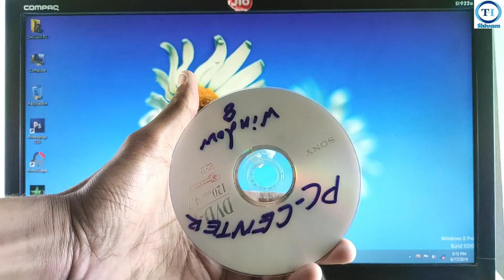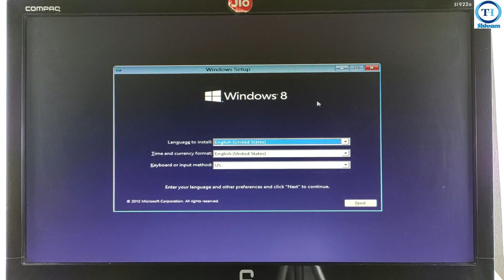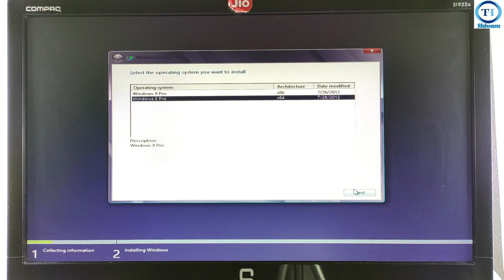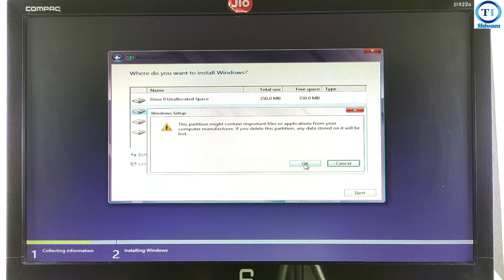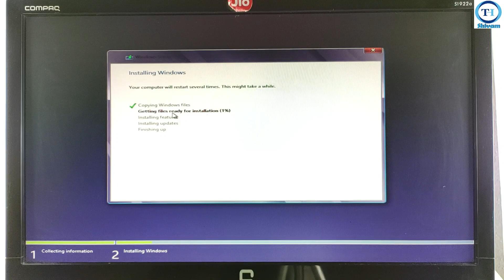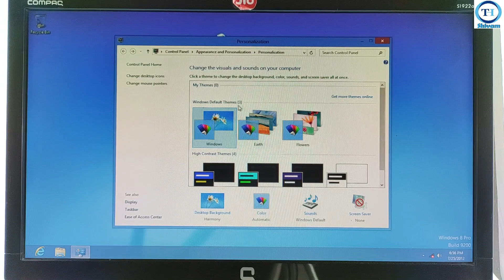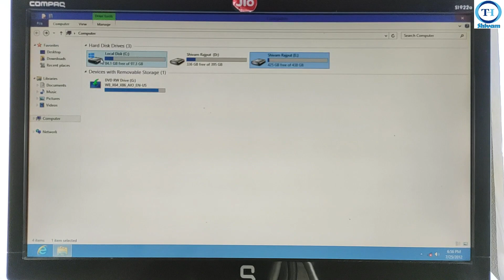How to Format computer and laptop | windows 7,8,10 Format ? Computer format kaise kare in hindi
how to format computer and laptop device , sometime your computer gets hang or become  very slow just because of virus and there is no other way to solve this problem without any best antivirus so we decided to format our computer and laptop system  but most of the people dont know how to format any computer and laptop system  so in this video i will show you step by step and easy tutorial in hindi to format window xp ,  window 7 , window 8 , window 10 computer system. you can also format hard drive partition , how to format old window on pc.
is video me mai aapko bataunga ki kaise aap apne computer ya fir laptop system ko format kar sakte hai window ko delete kar sakte hai kayi baar hamara computer system virus aane ki wajah se hang hota hai slow chalta hai jiske chalne hame apna computer format karna pad jata hai to aise me kayi logo ko computer format karna aata to aai ke is video me aapko computer yani ki window ko format kar ke ek naya window install karna sikhenge.

Queries Solved
window 7 format
computer format
laptop format
window 8 format,window 10 format
window xp format
format
how
to
computer
windows
laptop
vista
drive
formattin
install
advanced
desktop
uninstall
how to format windows xp
format computer
windows 7 (operating system)
remove trojan virs
windows computershow to erase hard drive
speed up my pc
how to format your pc
format hard drive
clean up your computer
computer clean up